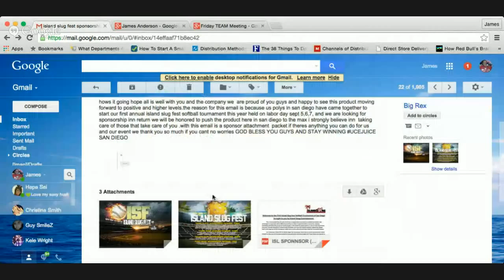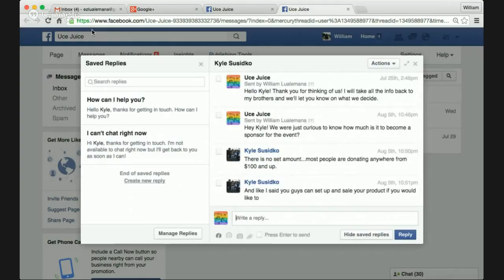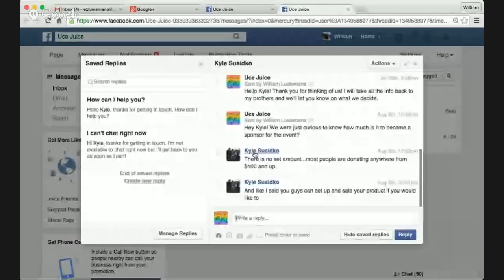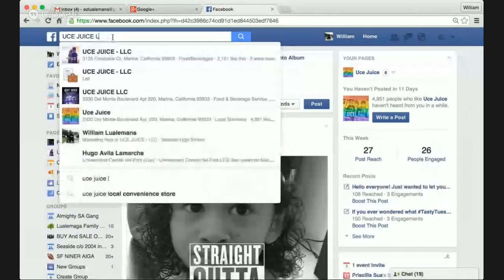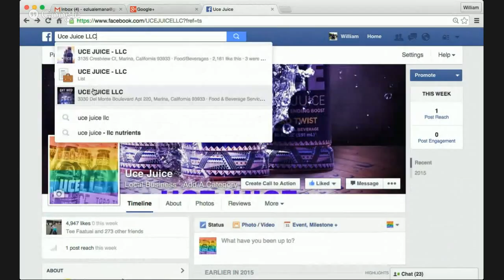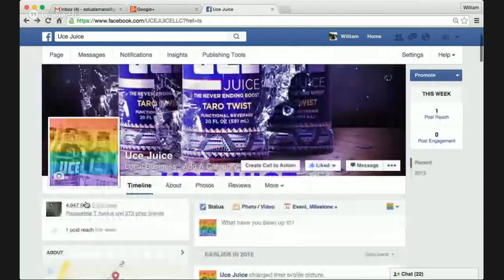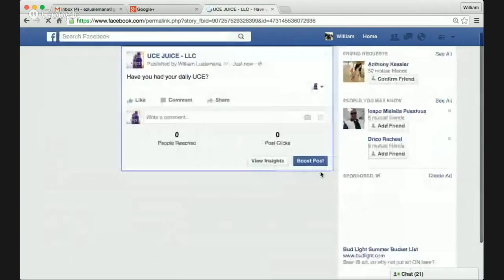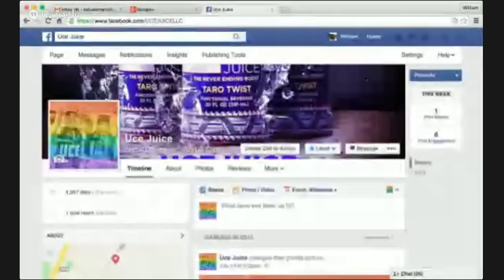Friday TEAM Meeting